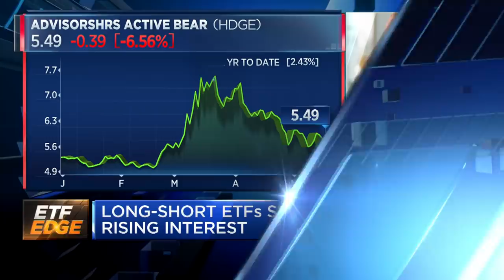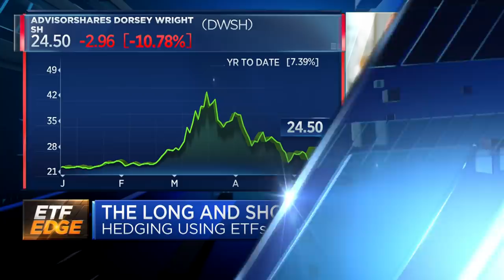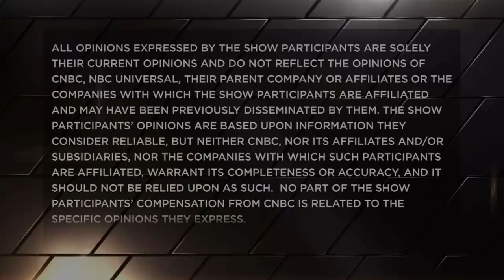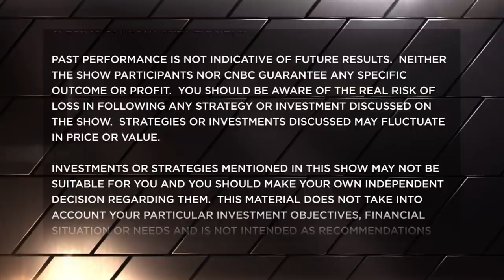Long-short ETFs see rising interest — AdvisorShares CEO breaks down the strategy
Noah Hamman, CEO and founder of AdvisorShares, explains how his firm's long-short exchange-traded funds can help investors diversify their portfolios and hedge against unexpected declines. With CNBC's Bob Pisani.